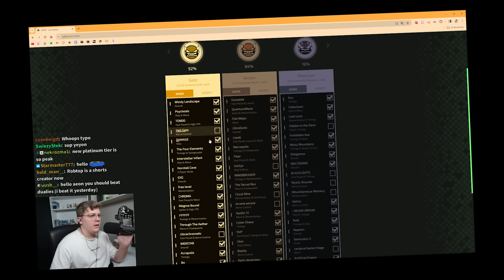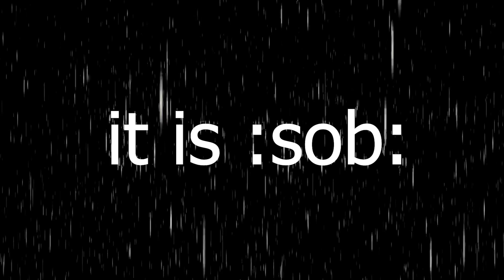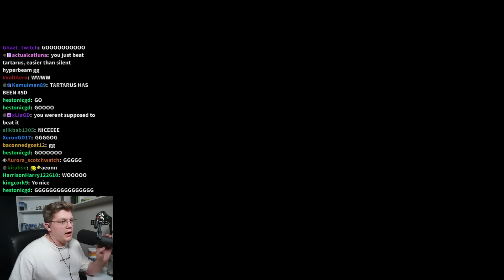XXL Insane Demons are ROUGH...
Back with some more GDDP grinding, this time knocking out a handful of insane demons! There are less insane demons in this video than usual simply because XXLs are always a time sink, and take way longer than normal. Not necessarily because they are harder, but because each attempt takes forever. Either way, these levels were all ok in my eyes. Nothing spectacular, but not terrible either. Just decent insane demons!

Levels:
Hell Gate by xxDorian
Ultrachromatic by gmdMann
Achlys by Novaach

Any content uploaded by me, is owned by me! Please ask for permission to use my content in any way. I will more than likely say yes, but I appreciate you asking. you asking.